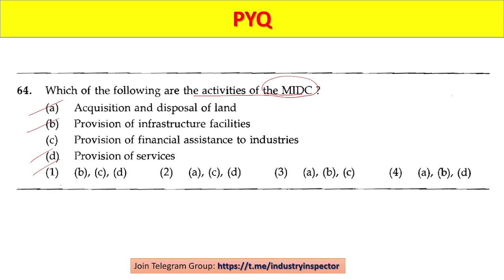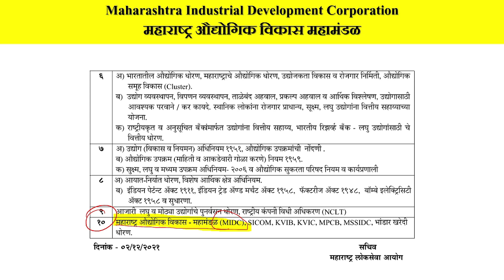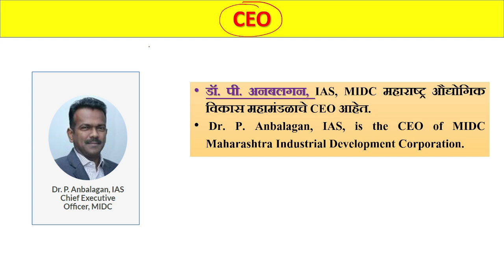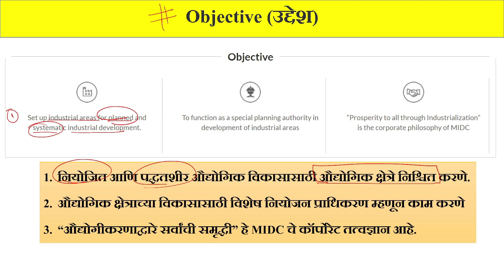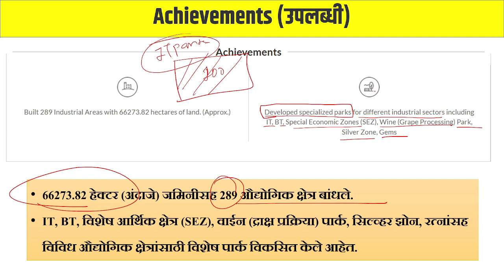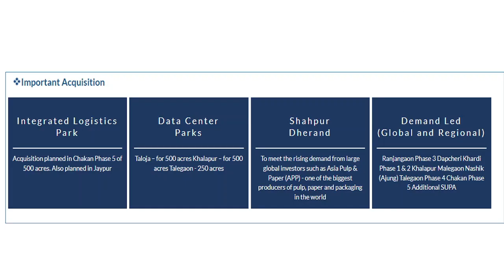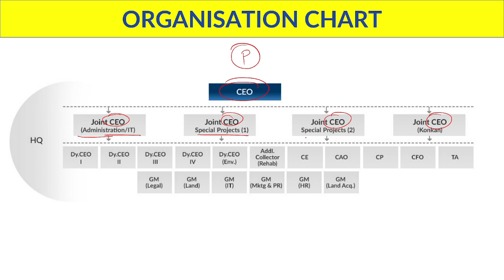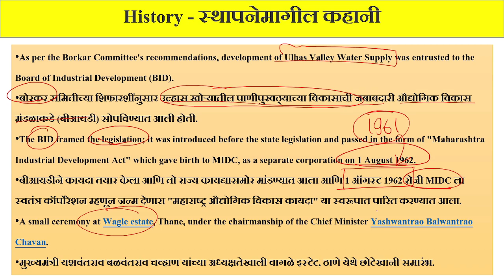महाराष्ट्र औद्योगिक विकास महामंडळ MIDC | Industry Inspector Mains Lecture 01 | उद्योग निरीक्षक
🎯 कोर्सची वैशिष्ट्ये 🎯

Maharashtra Industrial Development Corporation (MIDC) is a project of the government of Maharashtra state in India and is the leading corporation of Maharashtra.